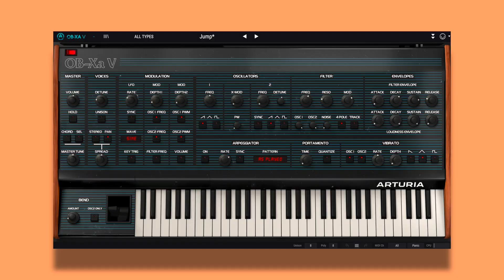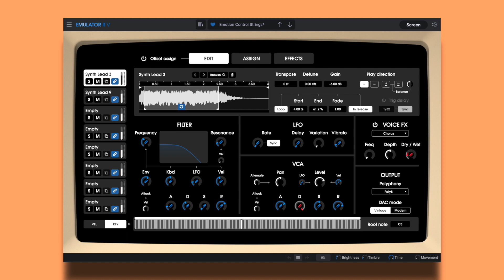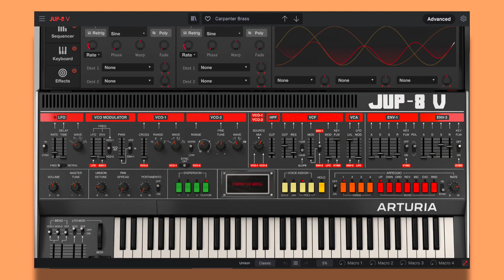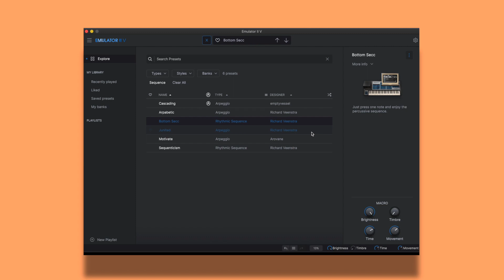🔥V Collection 8, Nuevos sintes y rediseño increíbles⎮Carlos Rendón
""CommissionsEarned""

🎹  EQUIPOS CON LOS QUE HAGO PRODUCCIÓN MUSICAL:

➤ Mi Home Studio
➤ Mis Recomendados

Timestamps:
00:00 Intro
00:36 Qué es
01:09 Qué Contiene
01:58 Nuevos Sintes
03:30 Mejoras
03:54 Nuevo Analog Lab
04:55 Nuevo Precio
05:22 Conclusión
06:34 Outro